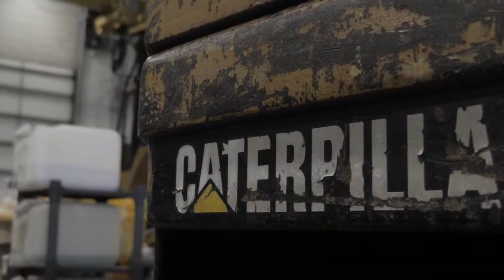Foley Caterpillar Project Manager John Fennimore Talks Universal Technical Institute | UTI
John Fennimore, project manager for Foley Caterpillar, first met with Foley at a career fair when he was a student at Universal Technical Institute (UTI). John says UTI's structure and emphasis on professionalism and attendance has helped him grow in his career. He says he wouldn't be in his position today if it wasn't for UTI.

The demand for diesel technicians is great, and according to John, many people are surprised by the amount of diesel engines that are powering essential machinery, like generators for data centers.

John says his work as a technician for 6 years gave him the experience he needed to become a better manager. Since he has experience being a technician and working on the same equipment and types of projects as those he manages, his leadership style is more effective.

UTI's Diesel Technician Training program is 45 weeks and is offered at 11 locations across the country. Students learn how to perform repair services, diagnose problems and replace diesel parts. UTI also offers specialized advanced training on trucks and engines from brands including Cummins, Freightliner, Peterbilt, and Daimler Trucks North America.

For more information regarding diesel training programs at Universal Technical Institute,

For additional information on specific courses, tuition and admissions, view UTI’s course catalogs